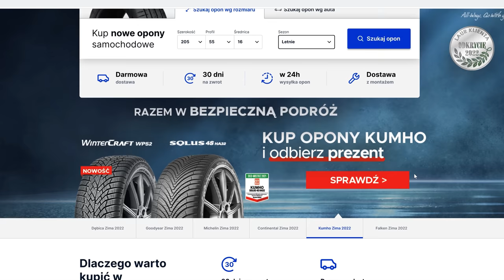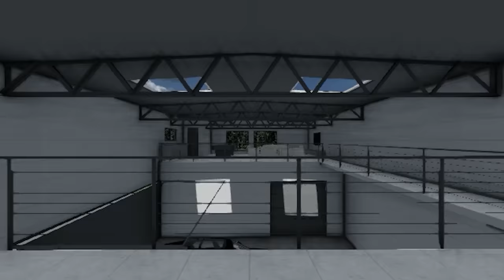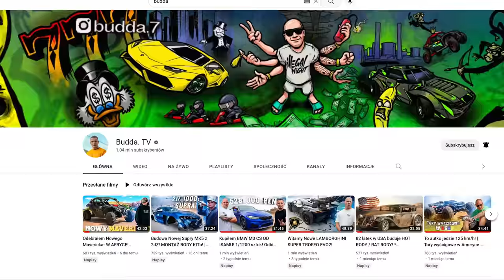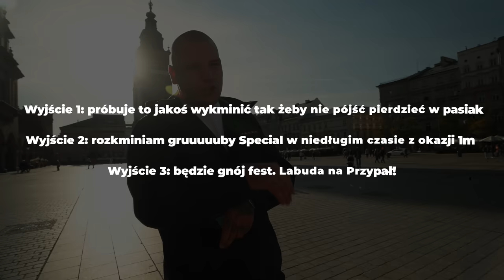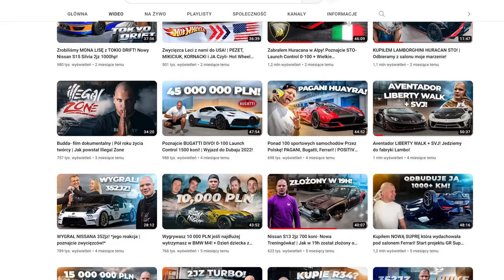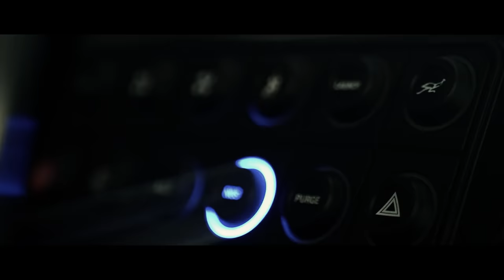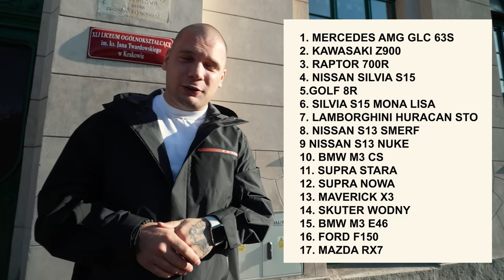Buduję nową siedzibę kanału Youtube! | *mam BMW M3 e46- Lista wszystkich moich samochodów?* Q&A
Sprawdzcie sami jakie ceny, kiedy dostawa, KOD: BUDDA

Siema Mordki!
Odpowiem na 9 waszych pytań.
Czy będa to mało znaczące, byle jakie codzienne pytania?
No wydaje mi się, że NIE! ZDECYDOWANIE NIE!

Co z siedzibą kanału?
CO z Mazdą RX7?
Stara Toyota Supra?
Jakie były najdroższe filmy w historii kanału?
Przedstawię wam również M3 E46... Oraz Forda F-150 PICK UP!

To  i wiele wiele więcej- już w tym Q&A!

PIONA!